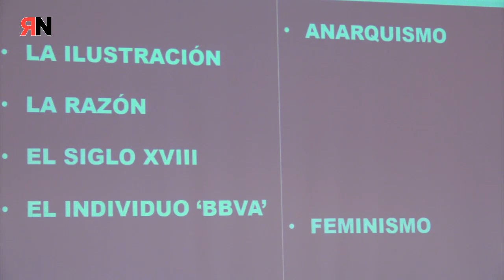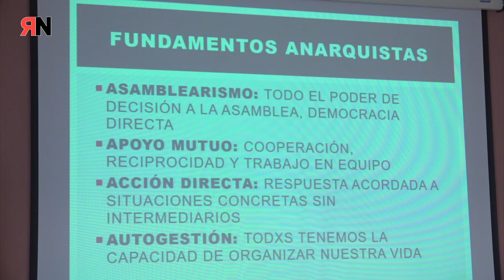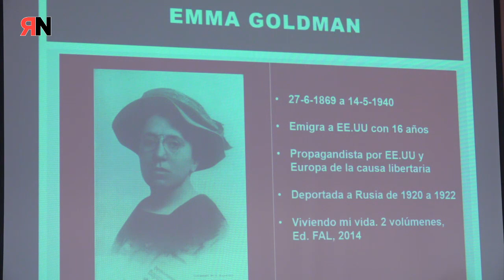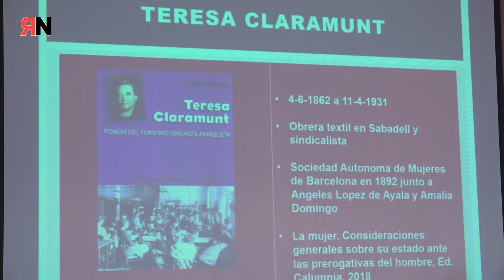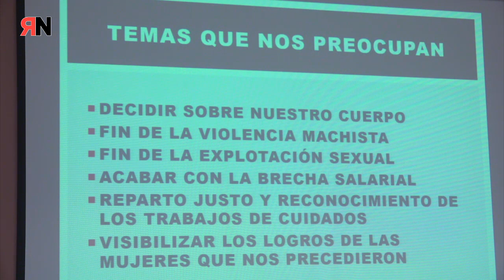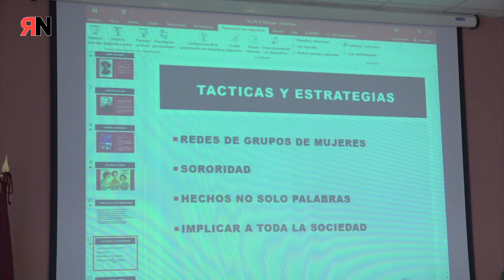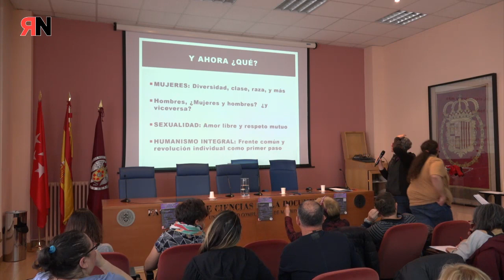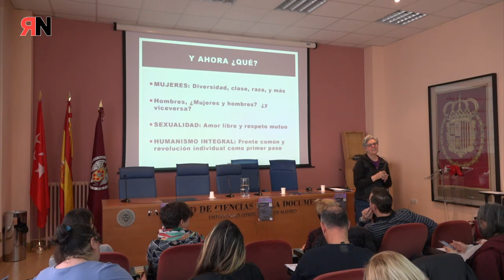Anarcofeminismo para el siglo XXI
Anarcofeminismo para el siglo XXI, impartido por Viki Criado.